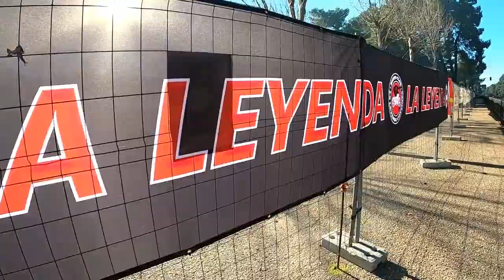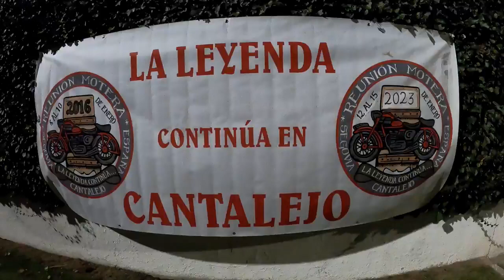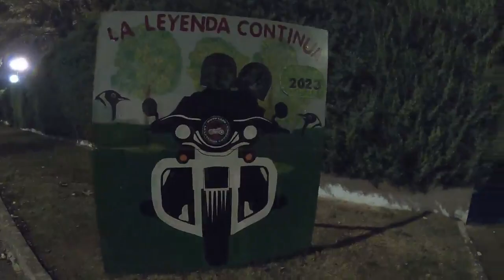Comienzo Concentración La Leyenda Continúa 2023.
LA LEYENDA CONTINÚA 2023.
Comienzo y Ambiente De La Concentración Invernal La Leyenda Continúa 2023 En Cantalejo - Segovia.